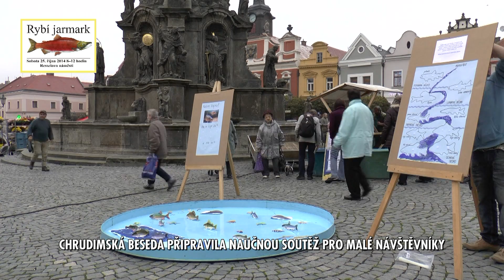RYBÍ JARMARK CHRUDIM - 25.10.2014 - komplet